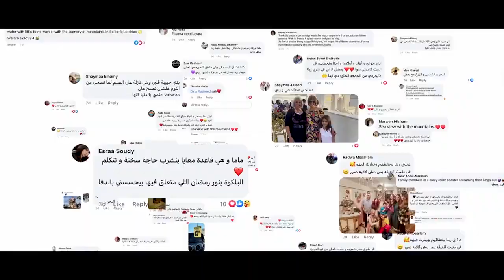Mountain View رمضان2022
اعلان ماونتن فيو - الفكره قامت علي المفاجأه حيث قمنا بعمل سيرش عن كل اسره لديها شخص عايش خارج البلاد وقمنا بعمل فطار رمضان لهم حيث المفاجأه أثناء الاتصال بهم من خلال فيديو كول يظهروا امامهم فجأه دون علمهم بوصولهم مصر وها هي أجمل مفاجأه